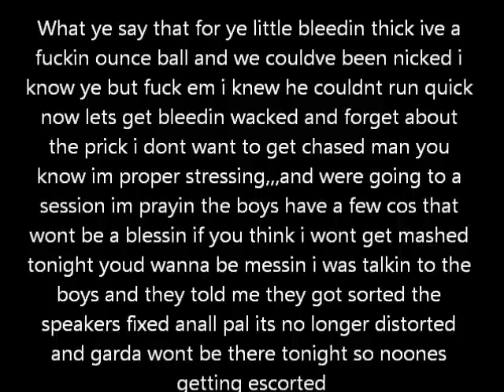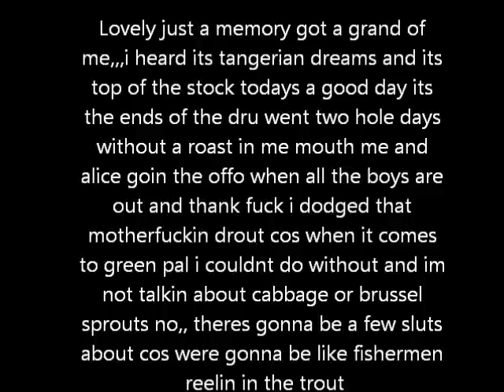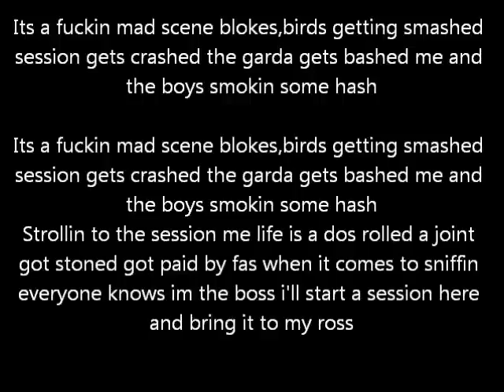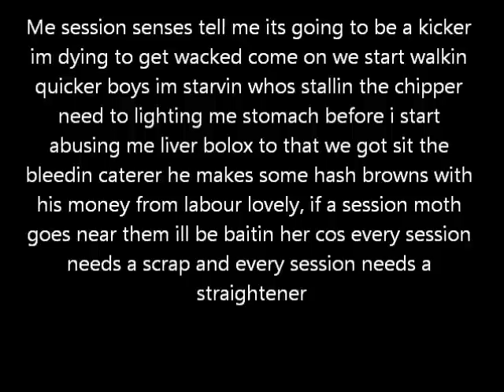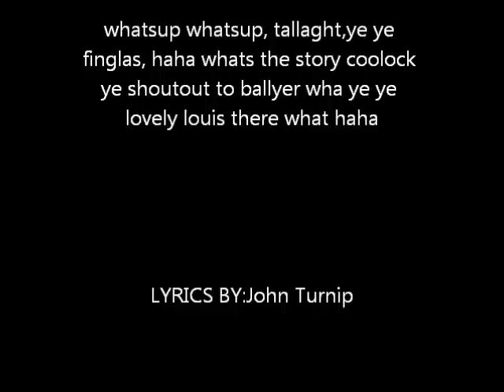Versatile-Mad Scene LYRICS ON SCREEN